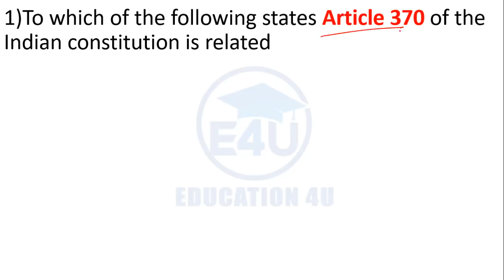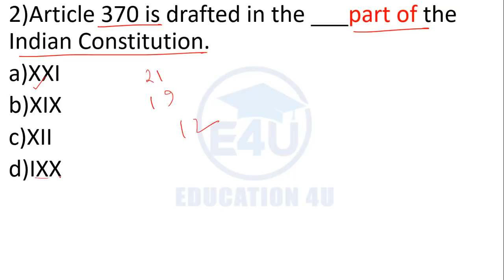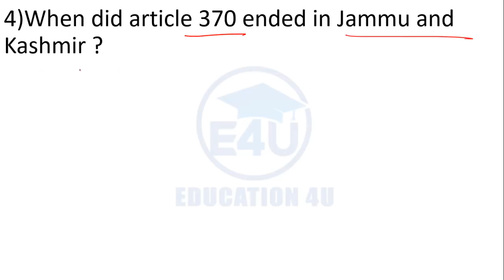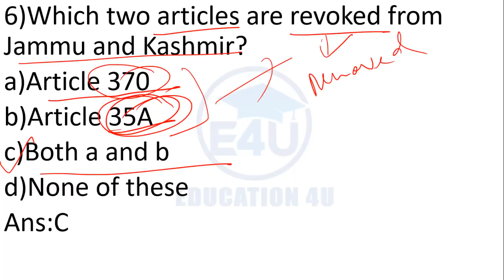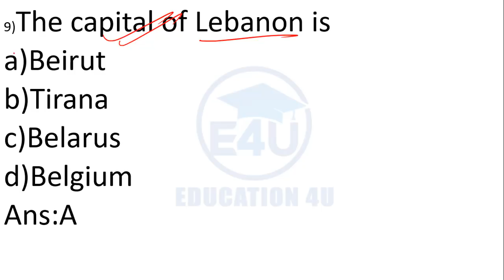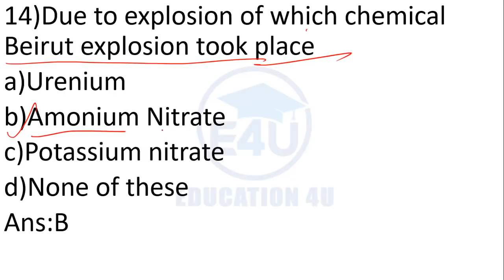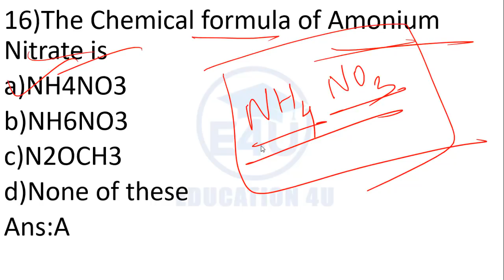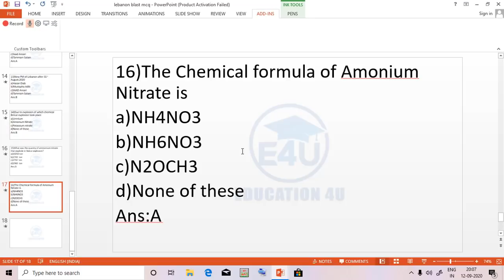Assam Police SI/Top MCQ on Article 370 removal 2019 and LEBANON(BEIRUT) Blast 2020/Current affairs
Gyan Xondhan